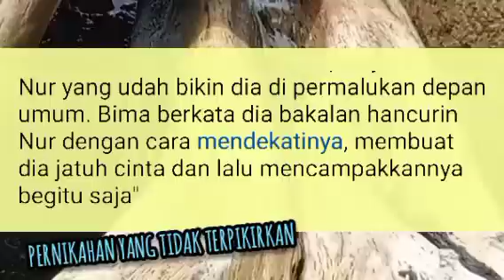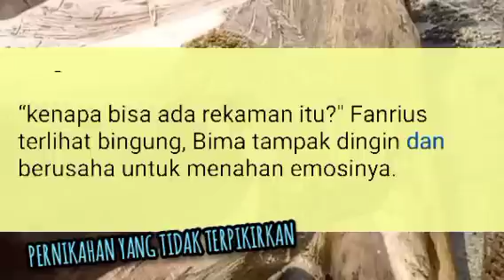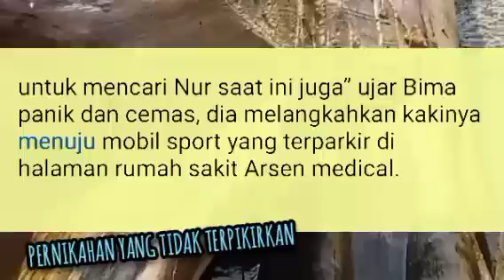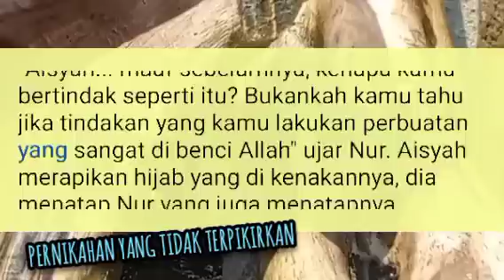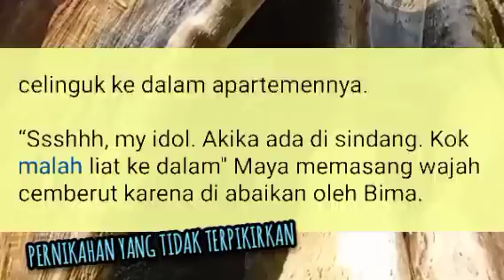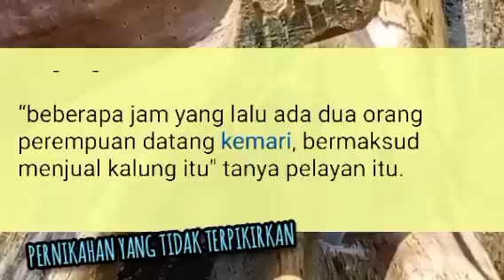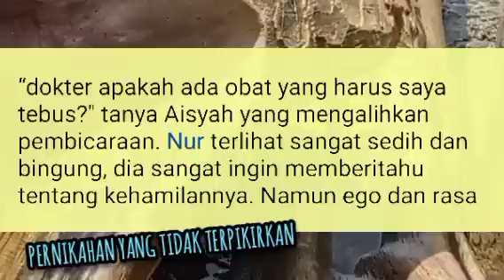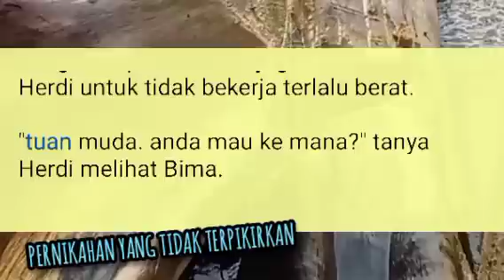Episode 76 | Ternyata H4miL ❗ NOVEL ROMANTIS | NOVEL TERBARU | PYTT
Episode 76